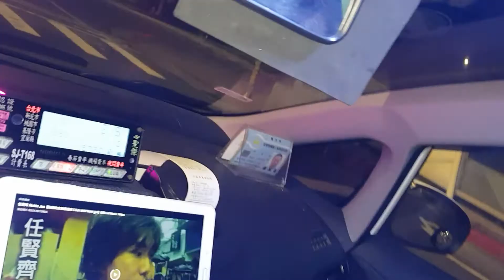對面的女孩看過來 1905070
香港來的籃球隊 教練很厲害 很幽默